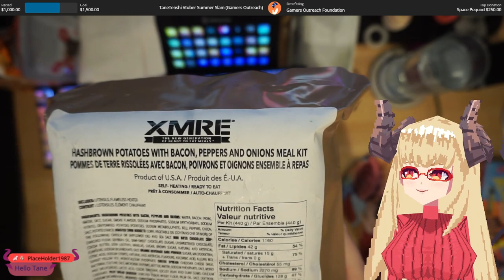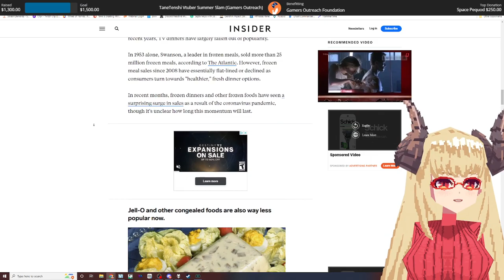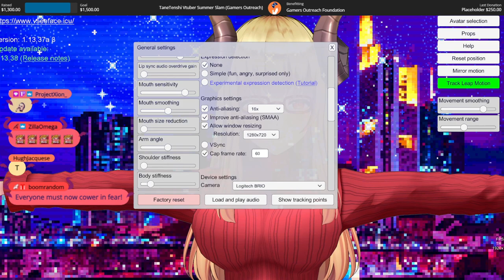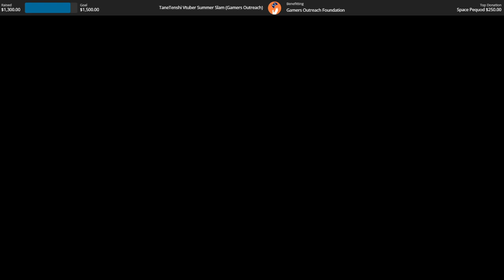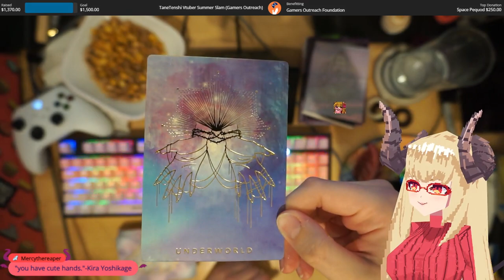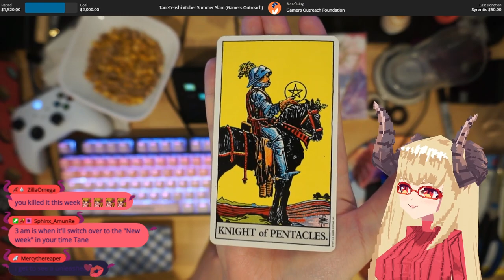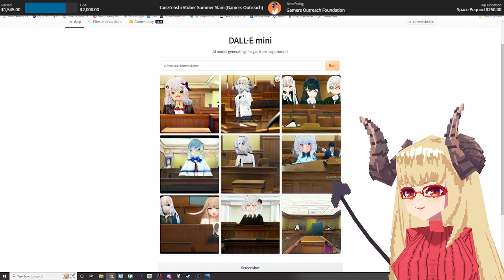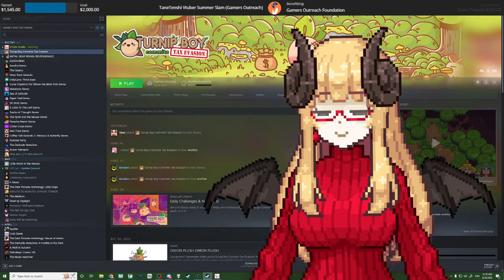(VoD)✨CHARITY EVENT! Gamers Outreach VTuberSS2022 - DAY 3✨